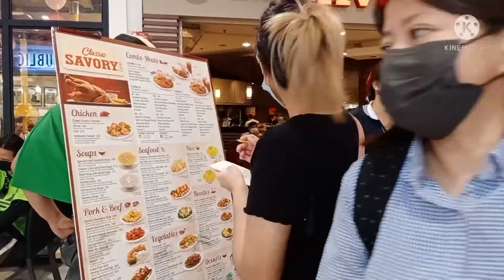MOTHER'S DAY Special